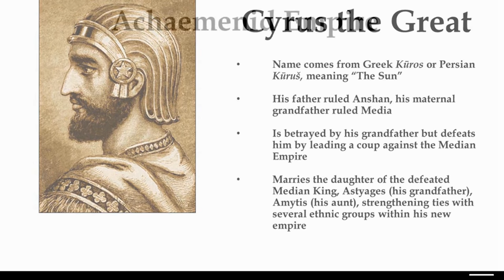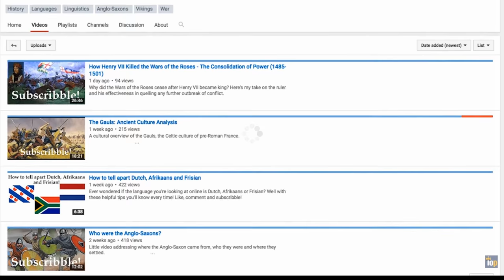Welcome to History with Hilbert: A Channel Trailer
Welcome one and all to my channel, History with Hilbert, where I talk about history, languages, philosophy and other themes of that ilk.

Like me on Facebook: History with Hilbert